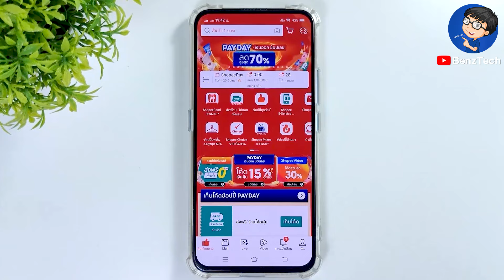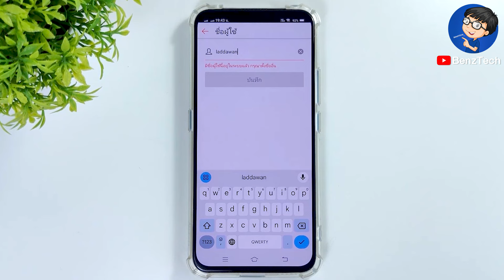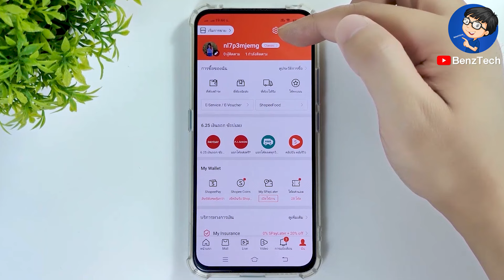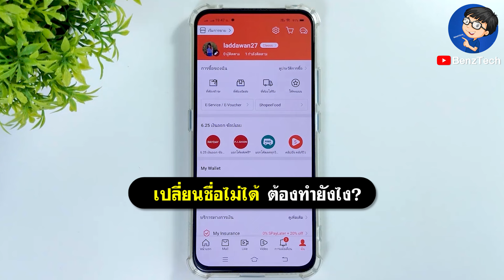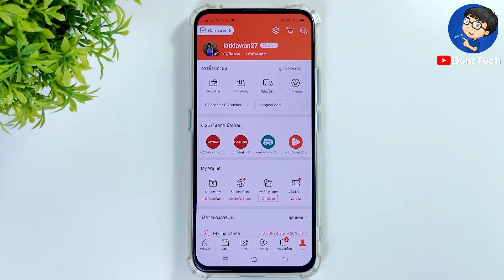วิธีเปลี่ยนชื่อ Shopee แบบง่ายๆ 2024 | BenzTech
BenzTech - วิธีเปลี่ยนชื่อ Shopee แบบง่ายๆ 2024 | BenzTech

สวัสดีเพื่อนๆ 😊 ที่ติดตามกันมาโดยตลอด 💕 และยินดีต้อนรับสำหรับคนที่เข้ามารับชมใหม่ทุกคนนะครับ สำหรับวิดีโอ วิธีเปลี่ยนชื่อ Shopee แบบง่ายๆ 2024 | BenzTech

ในคลิปนี้เราจะมาดูขั้นตอนการเปลี่ยนชื่อผู้ใช้ใน Shopee แบบง่ายๆ บนมือถือกันครับ หากเพื่อนๆ กำลังหาวิธีเปลี่ยนชื่อบัญชี Shopee หรืออยากจะแก้ไขชื่อใน Shopee ก็สามารถใช้วิธีนี้ได้เลยนะครับ มาดูขั้นตอนการเปลี่ยนชื่อบัญชี Shopee กันได้เลยครับ :)

ไม่ว่าเพื่อนๆ จะต้องการเปลี่ยนชื่อ Shopee เพราะอยากจะได้ชื่อใหม่ที่เราต้องการ หรืออยากจะเปลี่ยนชื่อด้วยสาเหตุอะไรก็ตาม เราก็สามารถเปลี่ยนชื่อผู้ใช้ Shopee แบบง่ายๆ ด้วยวิธีตามคลิปนี้ได้เลยนะครับ ด้วยขั้นตอนง่ายๆ จาก BenzTech ที่จะช่วยให้การจัดการบัญชี Shopee ได้เป็นระเบียบมากขึ้นได้นะครับ :)